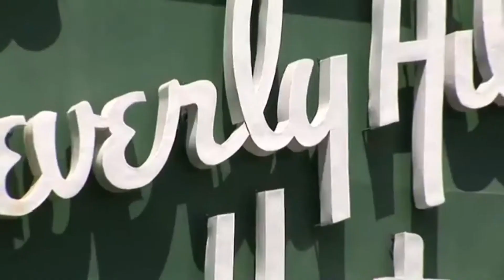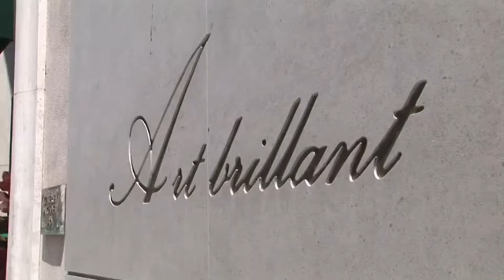Intro la Donfilm🃏 in Hollywood 2020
Donfilm🃏 present it
2020
DON🃏groups CLUB team ®